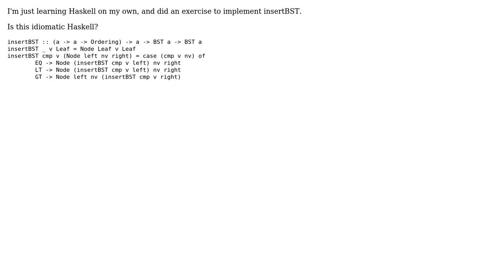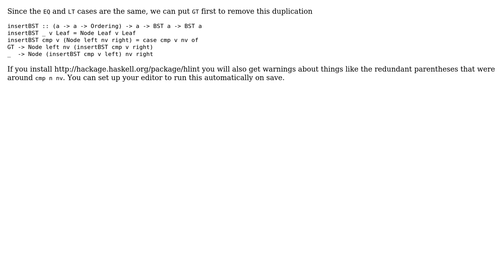insertBST exercise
With thanks & praise to God, and with thanks to the many people who have made this project possible! | Content (except music & images) licensed under CC BY-SA | Music | Images & others | With thanks to user mjolka user j-a user 200_success and the Stack Exchange Network Trademarks are property of their respective owners. You are responsible for your own actions.